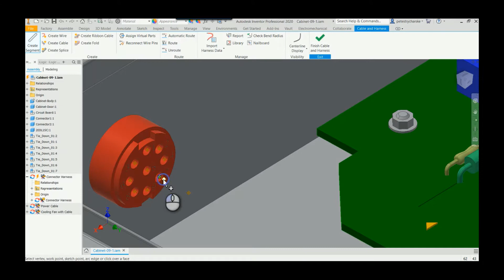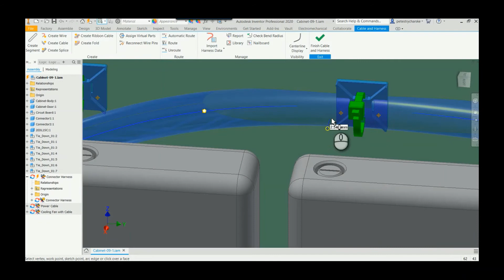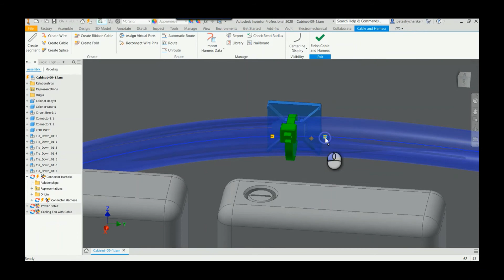Inventor - How to Path Cable and Harness Objects Through Specific Points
In this brief video Pete demonstrate how to path a Cable Harness through the work points of some cable ties. While it's easiest to use the work points while creating the path, harness points can be added and redefined later in the process to control the path.